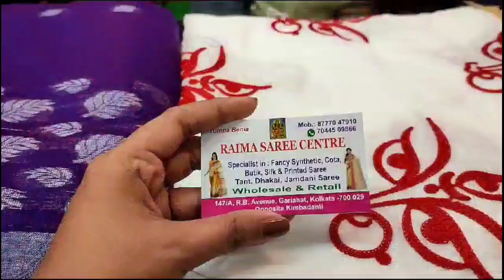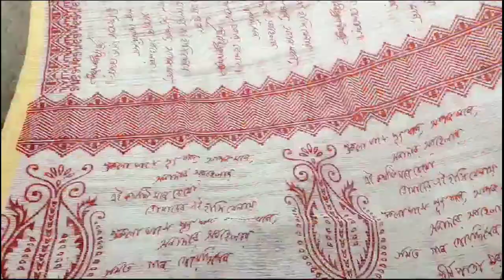Gariahat Saree Market/ Saree Collection/ New Saree Collection/ Durga Puja Saree Collection